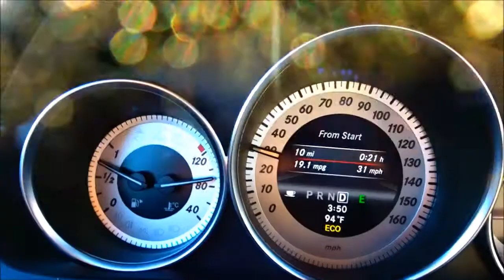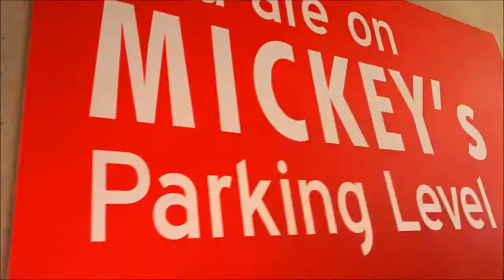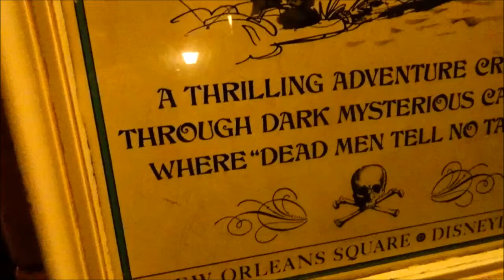Wildomar wild fire and did she actually think she could sit on my husband's lap?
Hi Everybody, The wild fire in Wildomar California. Also, Christmas is starting to show up at Disneyland. And. Why did she think I would let her sit on my husband's lap riding the Pirates of the Caribbean??? Another awesome day, another awesome vlog, Billisa